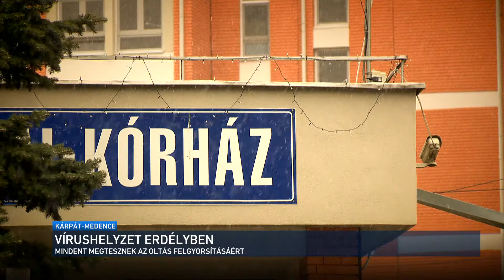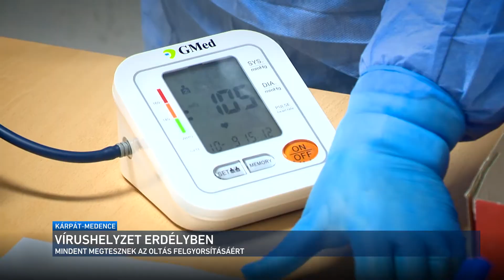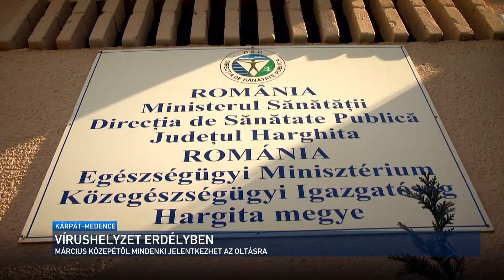Kárpát-medence - Koronavírus helyzetkép Erdélyben 2021.03.14.